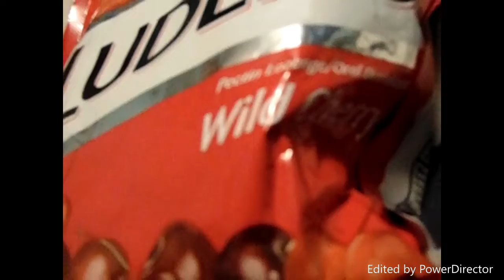It's A Boring Kind Of Day|12 Days Of Zebracorn Vlogmas Episode 3|Kyara Andrew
Hello my wonderful Zebracorn Family its your girl Kyara and welcome back to episode 3 of 12 Days of Zebracorn Vlogmas. It was a boring day so I thought I would just I would talk to y'all for a bit. Anyways I hope you have a wonderful day. xoxoxo ~ Kyara Andrews

Musical.ly/Tik Tok: KyaraDisneyQueen

Musical.ly: R3rocks